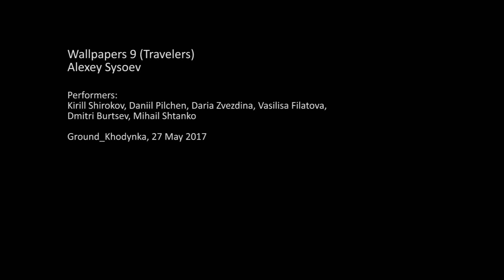Alexey Sysoev 'Wallpapers 9. Travelers' 27.05.17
Wallpapers 9 (Travelers)
Alexey Sysoev

Performers:
Kirill Shirokov, Daniil Pilchen, Daria Zvezdina, Vasilisa Filatova,
Dmitri Burtsev, Mihail Shtanko

Ground_Khodynka, 27 May 2017